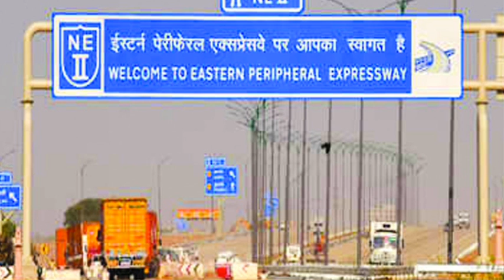KMP Express Way Route Map, Speed Limit, Distance & Toll Rates - All About the Western Express Way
Know all about the KMP expressway will act as a ring road around Delhi and also could reduce heavy vehicle traffic by diverting up to 50,000 commercial vehicles away from Delhi.